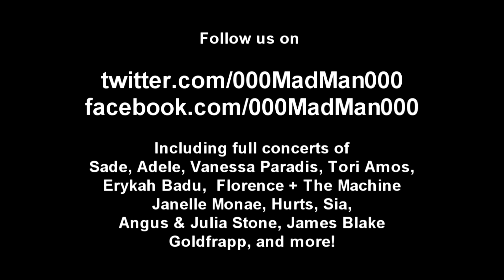Patrick Wolf - 06. Idumea & Vulture - HD Live at Cafe de la Danse, Paris (13 November 2012)